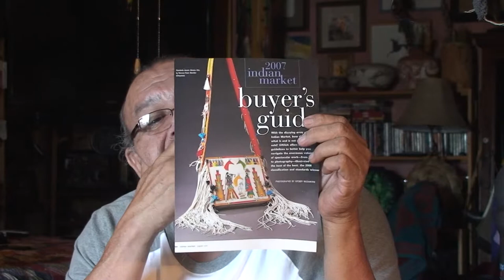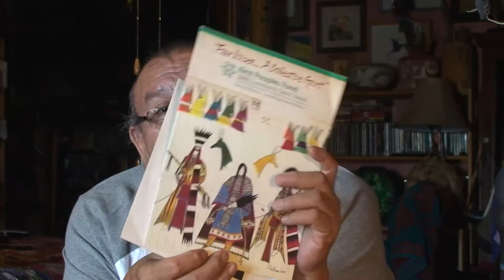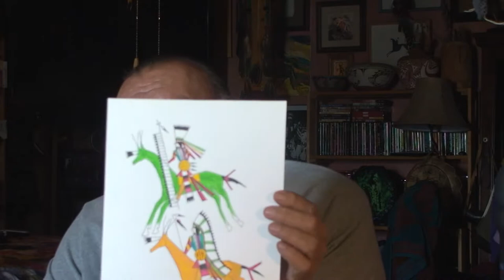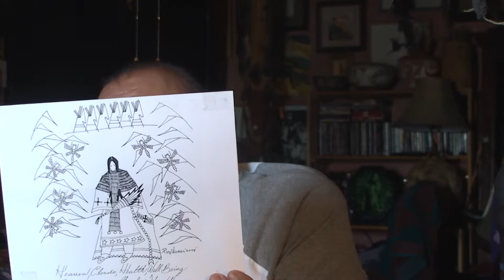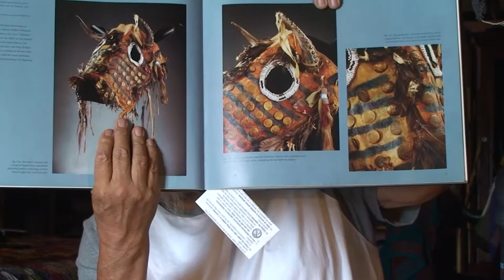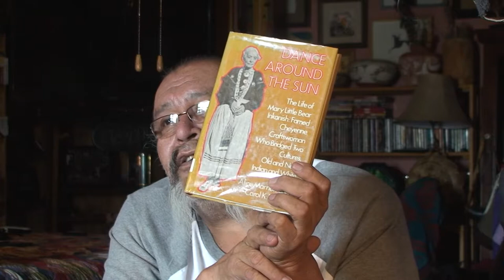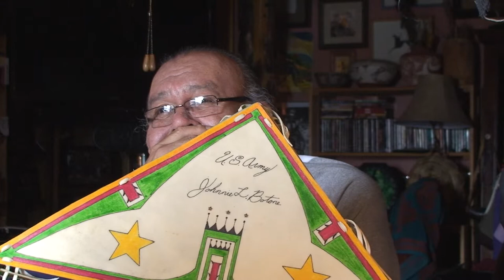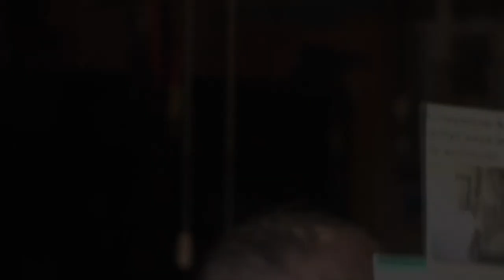Frank Sheridan: Oklahoma Native Artists (full interview)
Although he doesn’t like to call himself an artist, Frank Sheridan has produced items of surpassing beauty for decades. Cheyenne-Kiowa and part Sioux, he grew up in Anadarko and attended Riverside Indian Boarding school then dropped out in high school. Eventually, he moved to El Reno and returned to school, completing an MA in education at the University of Oklahoma. Sheridan has applied the beading techniques he learned from his mother and aunts to preserving lesser known Cheyenne cultural items, including beaded horse masks. He also is known for his visual art skills. His “old-style contemporary” ledger painting is executed not just on paper but also on parfleche bags, hand drums, and purses and is signed with his paternal great-grandmother’s name, Pipe Woman. Employed by Indian Health Service and the Cheyenne Tribe for many years, the artist has won numerous awards at major competitive shows including First Place and Best of Division in Cultural Items at Santa Fe Indian Market, First Place and Best of Category in Cultural Items at the Eiteljorg Museum and the Cherokee Art Market, and First Place in Beadwork at Red Earth. In 2005, Sheridan was honored with the First Peoples Fund Community Spirit Award for his work with Native veterans suffering from post-traumatic stress disorder.